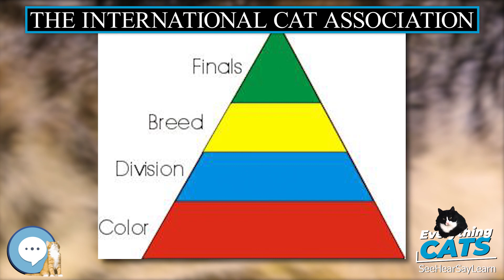The International Cat Association 🐱🦁🐯 EVERYTHING CATS 🐯🦁🐱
The International Cat Association (TICA) is considered the world's largest genetic cat registry. Originally a North American organization, it now has a worldwide presence. The organization has a genetic registry for pedigreed and household pet cats and is one of the world's largest sanctioning bodies for cat shows.

AmazonBasics Cat Scratching Post and Hammock
Stealing Coin Bank Kitty Cat
The Cat Encyclopedia: The Definitive Visual Guide